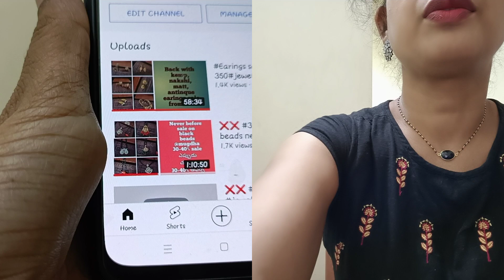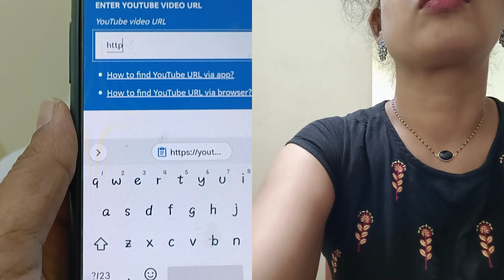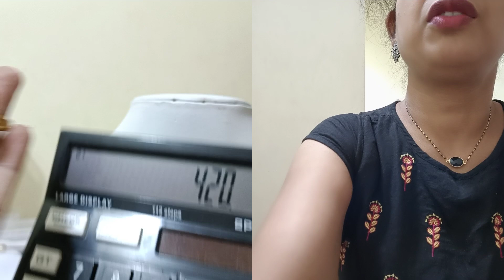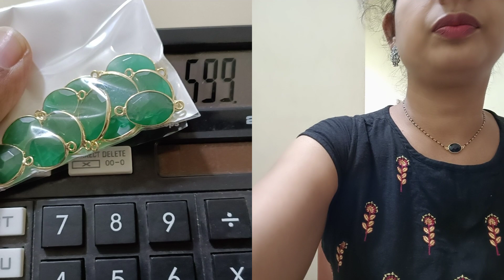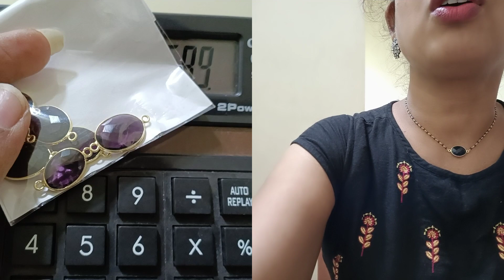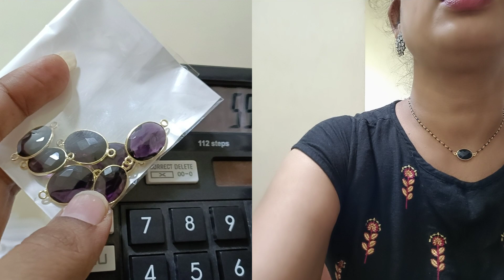kempu tikka watch new collection / wattsup 8754433119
Dear clients🙏